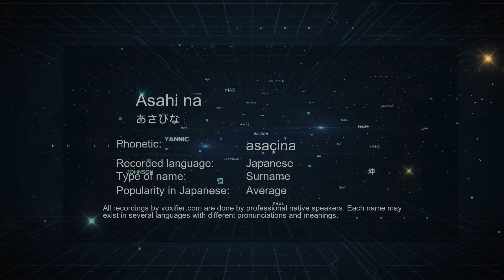How to Pronounce Asahi na (あさひな) in Japanese - Voxifier.com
This is the Japanese pronunciation, gender, and phonetics recording of the name Asahi na (あさひな). The same name may exist in other languages with different pronunciations. Check the meaning of name along with other possible pronunciations or similar names for free Voxifier uses the help of expert linguists to simplify pronunciations by replacing some special sounds with sounds more commonly available across all languages.